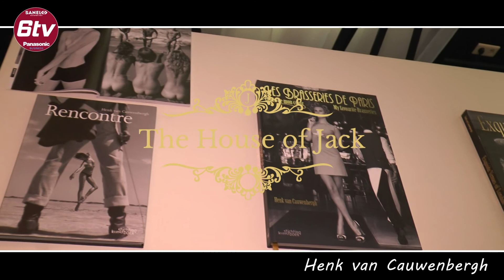Henk Van Cauwenbergh by 'The house of Jack' ( kort interview)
Media & video reports Henk Van Cauwenbergh by 'The house of Jack' ( kort interview over zijn nieuw boek !)